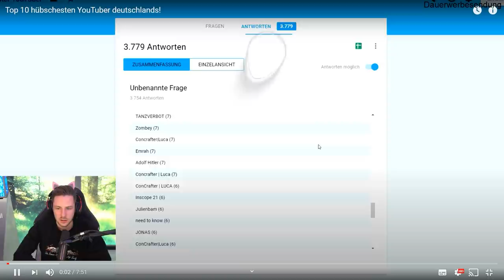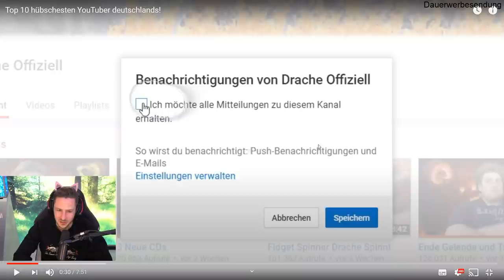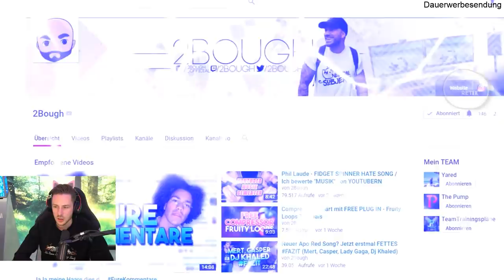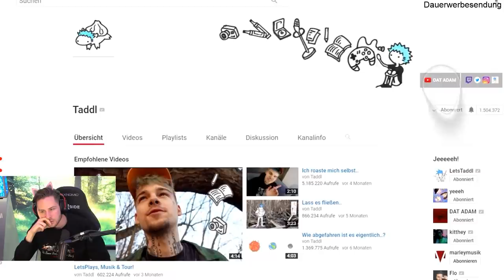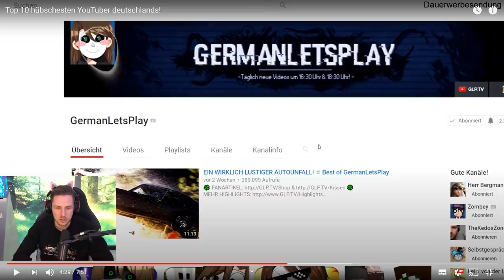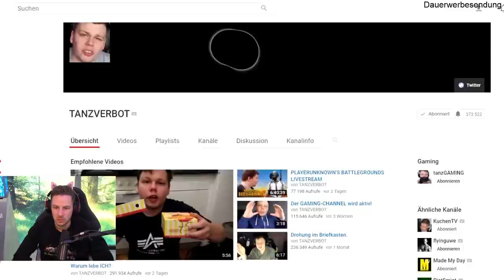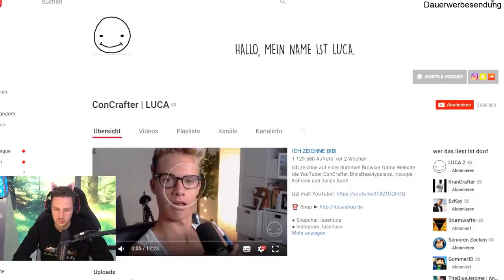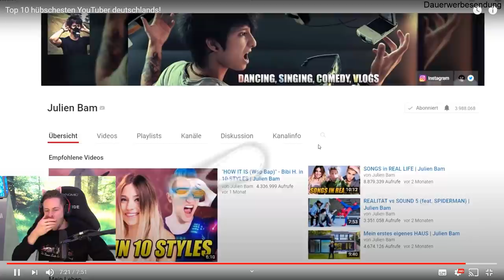Reaktion auf Top 10 hübschesten YouTuber deutschlands! mit EYE-TRACKER! von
Reaktion auf Top 10 hübschesten YouTuber deutschlands! mit EYE-TRACKER!